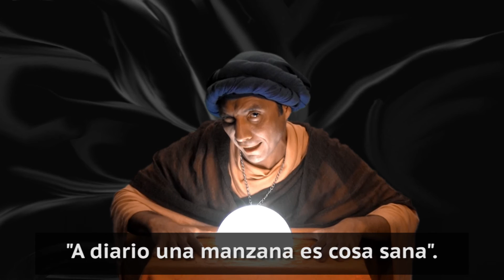Spanish Idioms - Learn the Spanish equivalent for "An apple a day keeps the doctor away"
See the script translation below.

Join our teacher-turned-psychic and learn how to use the Spanish equivalent of "An apple a day keeps the doctor away."

SCRIPT
BIENVENIDOS MIS FIELES SEGUIDORES A LA LECTURA DEL DÍA DE HOY...

EN ESTA OPORTUNIDAD LEEREMOS LA FORTUNA DE ARIES

ARIES, AVENTURERO Y ENERGÉTICO, SIEMPRE PREOCUPADO PORQUE TIENE MUCHAS COSAS QUE HACER Y ESTÁ OCUPADO TODO EL TIEMPO...VAMOS A VER QUÉ LE ACONSEJA LA ESFERA DE LA SABIDUARÍA A ARIES.

... AAAAH, MUY CIERTO  "A DIARIO UNA MANZANA ES COSA SANA"

ESTO QUIERE DECIR QUE QUIEN COME SALUDABLEMENTE, Y PRÁCTICA COSTUMBRES SALUDABLES A PESAR DE LLEVAR UNA VIDA AGITADA, VIVIRÁ SALUDABLEMENTE POR MUCHOS AÑOS.

RECUERDEN AMIGOS "A DIARIO UNA MANZANA ES COSA SANA".

Y ESTO HA SIDO TODO POR HOY, NOS ENCONTRAREMOS EN OTRA OPORTUNIDAD PARA MÁS CONSEJOS.